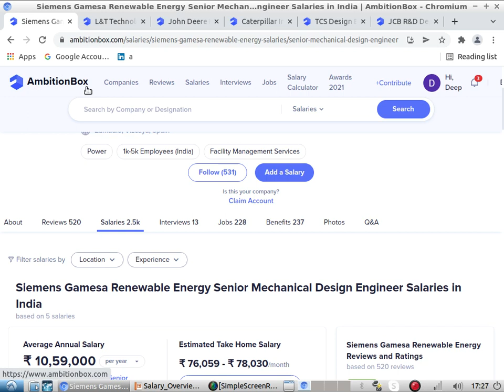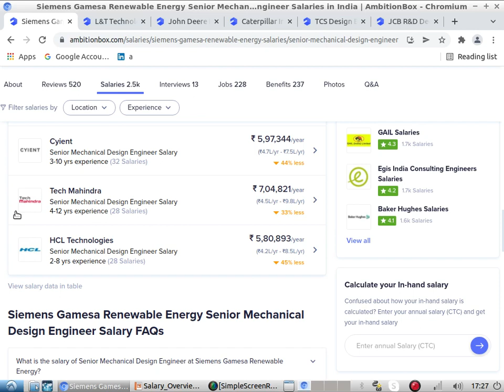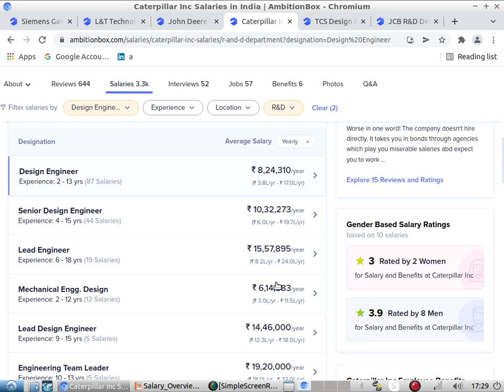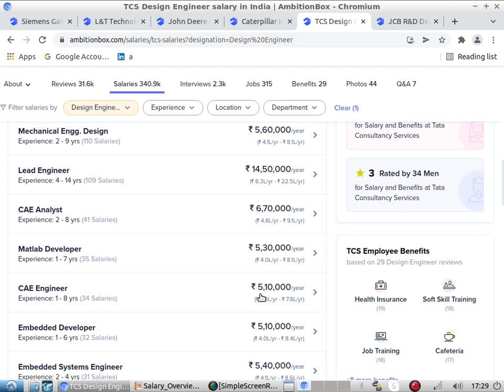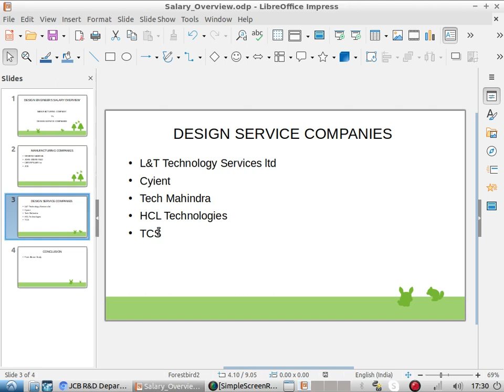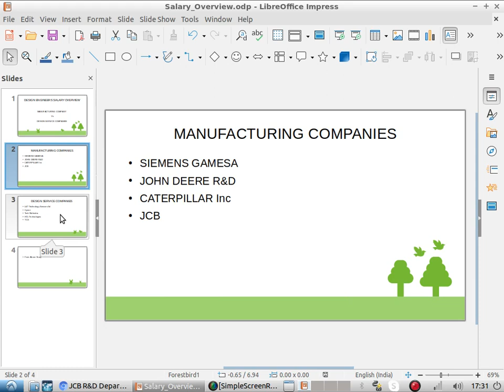Mechanical Design Engineer Salary at Manufacturing & Service Sector Companies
This YouTube video analyzes the salary differences between mechanical design engineers employed by manufacturing companies (e.g., Siemens, John Deere, Caterpillar) and those working for design service companies (e.g., L&T Technologies, Tech Mahindra). The video uses data from Ambition Box to compare salaries across various experience levels and job titles, showing that manufacturing companies generally offer higher compensation. A key takeaway is that creating new designs, rather than simply executing existing ones, commands significantly higher pay. The video concludes by emphasizing the importance of creative design skills for career advancement and higher earnings.